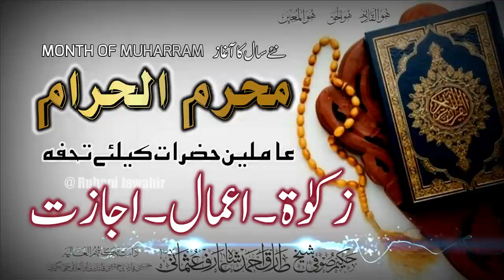New Video - Month Of Muharram - محرم الحرام کے خاص اعمال. زکوۃ. اجازت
Month Of Muharram - محرم الحرام کے خاص اعمال. زکوۃ. اجازت

ھوالقادر ھوالحق ھوالمعین

ثواب کی نیت سے کوئی بھی عمل کیا جا سکتا ہے مگر
باقاعدۃ عامل بننے اور زکوٰۃ ادا کرنے کے لئے آجازت ضرور حاصل کریں
ابھی کال سینٹر کے نمبرز پر رابطہ کریں ۔۔ جزاک اللہ

( جواہر علم روحانیت تربیتی نصاب کورس ۔ کرنے والے تمام طلباء و طالبات کو ان اعمال کی اجازت ہے )

محرم الحرام  کے خاص اعمال  (عطا کردہ )

1... پہلی شب میں دو رکعت نماز نفل
2... ﷽ کی زکوۃ
3۔۔۔  سورۃ مزمل کی زکوۃ
4...  سورۃ یٰس کی رکوۃ
5...  سیفی شریف کی زکوۃ
6...  دعائے حزب البحر کی رکوۃ
7۔۔۔   آیت کریمہ  کی زکوۃ
8 ۔۔۔  سورۃ اخلاص  کی زکوۃ
9۔۔۔  چہل کاف شریف کی زکوۃ
10۔۔ آیت الکرسی کی زکوۃ
11.. سورۃ الفاتحہ کی زکوۃ
12۔۔ آیت قطب شمالی اور آیت قطب جنوبی کی ذکوۃ
13۔۔ حصار قطبی کی زکوۃ

صدقہ جاریہ کی نیت سے زیادہ سے زیادہ شیئر کیجیے
نہ جانے کس کا بھلا ہو جائے،

For more Dertail Call
👆 مرکزی خانقاہ طارق جہانگیری انٹرنیشنل نارتھ کراچی پاکستان
Karachi Location
Like This Facebook Page THANKS
Clip Edit & Uploaded By Sikander Ali Siddique Tariqi